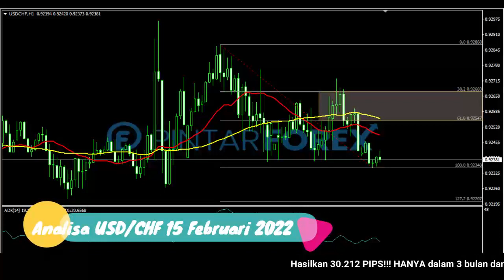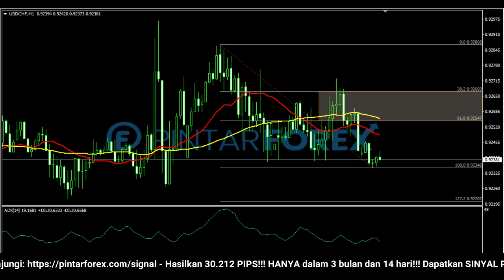🔴 LIVE: Analisa Forex Hari Ini 15 Februari 2022 USD-CHF Bearish; Apakah Akan Tembus Area Support ?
"Analisa Forex Hari Ini 15 Februari 2022 USD-CHF Bearish; Apakah Akan Tembus Area Support ?